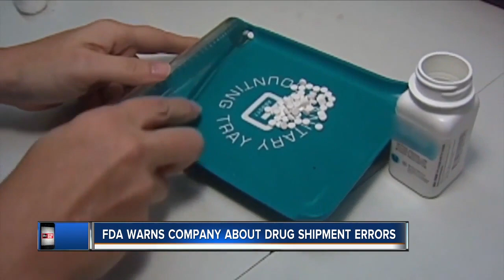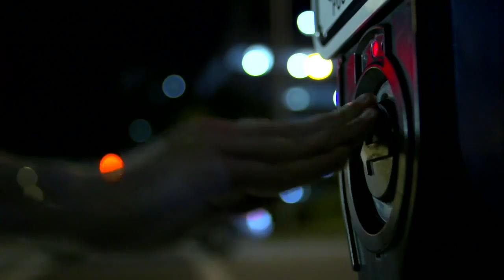ABC Action News Latest Headlines | February 12, 7pm